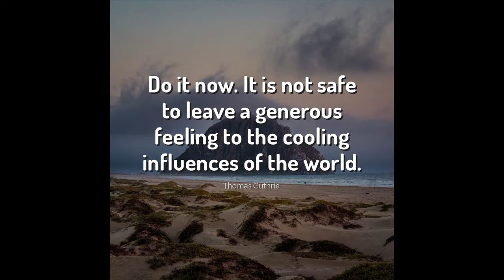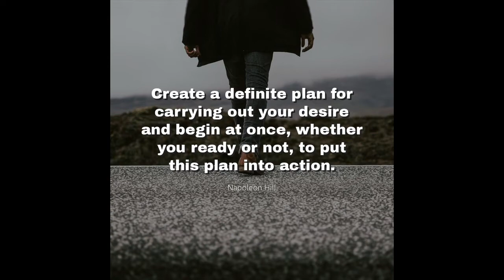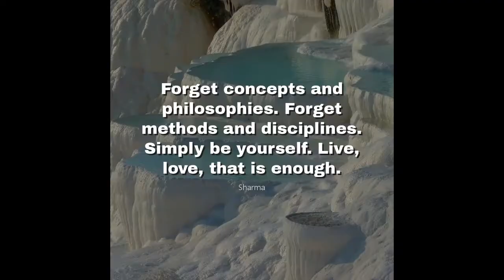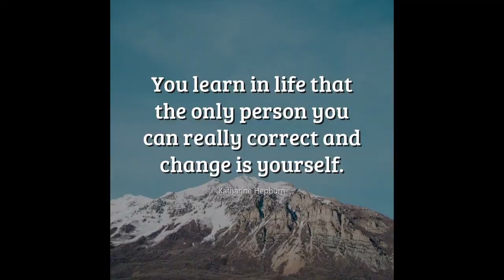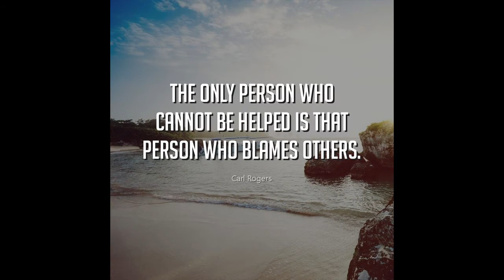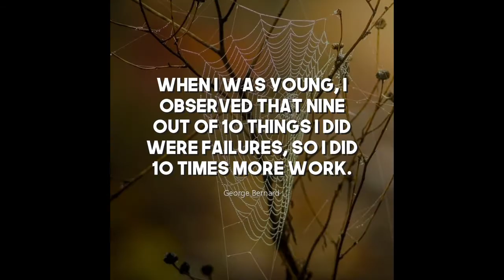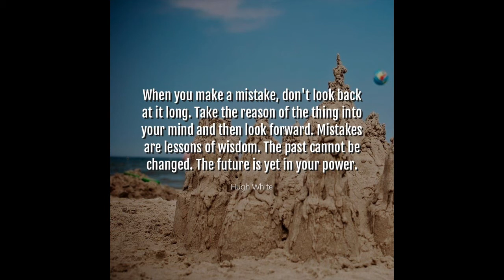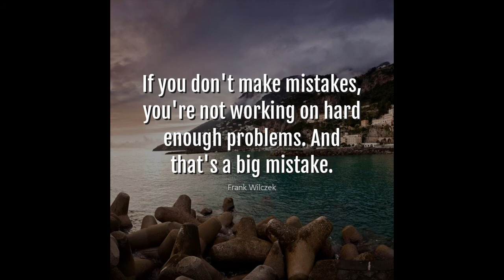Les Brown Motivational Speech - PICK YOURSELF UP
- Great Place To Find People To Help Build Your Youtube Channel

Les Brown
tr.im/LesBrown

Translated titles:
Discurso motivacional de Les Brown-RECOGE USTED MISMO

Les Brown Motivationsrede-HOLEN SIE SICH AUF

Discours de motivation Les Brown-CHOISISSEZ-VOUS

Discurso motivacional de Les Brown-RECOLHA-SE

लेस ब्राउन मोटिवेशनल स्पीच-PICK YourSELF UP

Fjala Motivuese Les Brown-ZGJIDHNI VETEN

خطاب لي براون التحفيزي-اختر نفسك

莱斯·布朗励志演说-振作起来

萊斯·布朗勵志演說-振作起來

Les Brown Motivationale tale-VÆLG DIG SELV OP